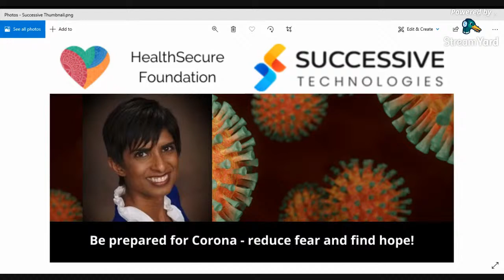Be prepared for Corona - reduce fear and find hope! (ENGLISH)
What if you or your loved one gets Corona? Be prepared!
Reduce fear by learning what medicines and devices you need to have ready and how to manage most symptoms safely at home. Know when you need to get oxygen and when to go to the hospital without panicking. Find hope by learning how to protect yourself from Corona.